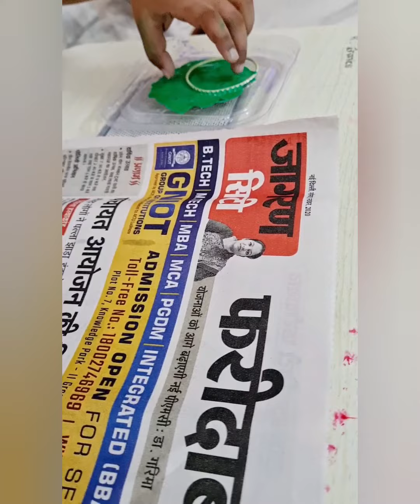Easy gift wrapping ideas using newspaper - by Avira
items Required:

Newspaper, poster colours , any decorative material